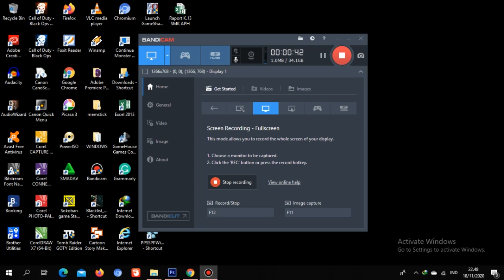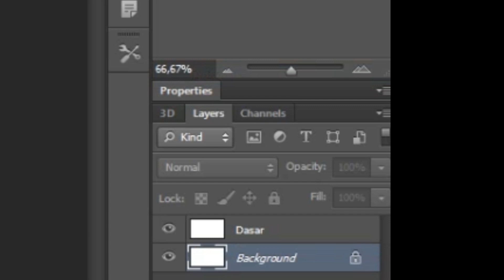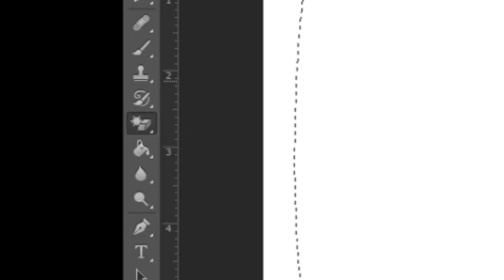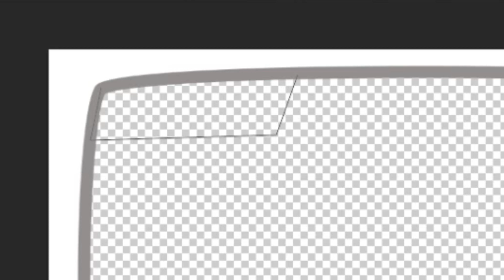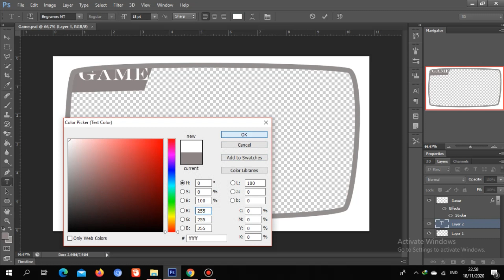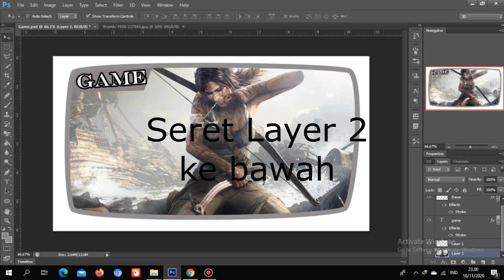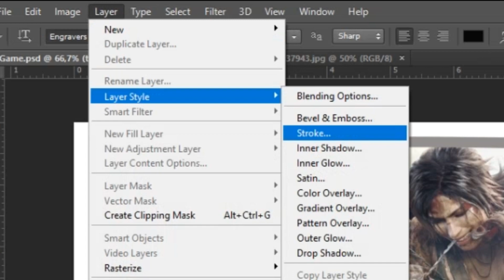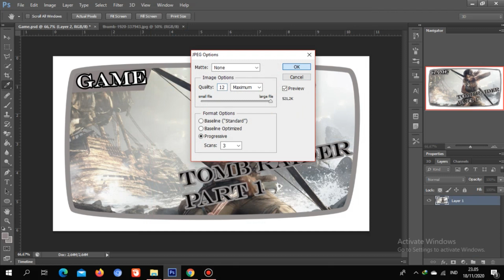Tutorial Thumbnail Photoshop CS 6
well hallo sobat Youtube, kali ini aku tidak main game dulu karena lgi asik-asik nya bermain Photoshop, jadi kali ini aku ingin berbagi aja, tapi mungkin udah ketinggalan zaman juga, yaitu tutorial membuat Thumbnail untuk youtube...